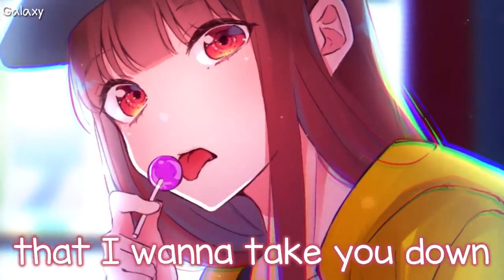「Nightcore」||→ "Taking You Dancing" BY ("Jason Derulo")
Hello guys
hope u all enjoyed the music
♞⚏⚏⚏⚏⚏⚏⚏⚏   BE GUARDIAN  ⚏⚏⚏⚏⚏⚏⚏⚏♞
ThAnkS tO GALAXY NighTcOrE
suppport her on her DISCORD
 ⚏⚏⚏⚏⚏⚏⚏ ⧐ SONG INFORMATION ⧏ ⚏⚏⚏⚏⚏⚏⚏
▹ Song ▸  Take You Dancing
▹ Artist(s) ▸ Jason Derulo

🎤 Lyrics

[Intro]
Da-da-da-da-da-da
Da-da-da-da-da-da
Da-da-da-da-da-da
Da-da-da-da-da-da
Jason Derulo

[Verse 1]
Pull up, skrrt-skrrt on your body
Performin' just on my 'Rari
You're too frank, need a ticket
I bet you taste expensive
Pourin' up, up, up 'bout a litre
If you keepin' up, you's a keep up
Tequila and vodka
Girl, you might be a problem

[Pre-Chorus]
Run away, run away, run away, run away, I know that I should
But my heart wanna stay, wanna stay, wanna stay, wanna stay now
That I wanna take you down right now if I could
So I hope you know what I mean when I say

[Chorus]
Let me take you dancin'
Two-step to the bedroom
We don't need no dance floor
Let me see your best move
Anythin' could happen
Baby all I'm asking
Is let me take you dancing

[Post-Chorus]
Like da-da-da-da-da-da
Da-da-da-da-da-da
Da-da-da-da-da-da
Da-da-da-da-da-da
Da-da-da-da-da-da
Da-da-da-da-da-da
Da-da-da-da-da-da
Da-da-da-da-da-da

[Verse 2]
There's just us two in this party
That Louis, that Prada
Looks so much better off ya
Turn me up, up, up, be my waitress
Know we not in love, so let's make it
Tequila and vodka

[Pre-Chorus]
Run away, run away, run away, run away, I know that I should (Know that I should)

[Post-Chorus]
Like da-da-da-da-da-da
Da-da-da-da-da-da
Da-da-da-da-da-da
Da-da-da-da-da-da (If you know what I mean)
Da-da-da-da-da-da
Da-da-da-da-da-da
Da-da-da-da-da-da
Da-da-da-da-da-da

[Post-Chorus]
Da-da-da-da-da-da
Da-da-da-da-da-da (Oh baby)
Da-da-da-da-da-da (Oh baby)
Da-da-da-da-da-da
Da-da-da-da-da-da (All night)
Da-da-da-da-da-da
Da-da-da-da-da-da (Dancin')